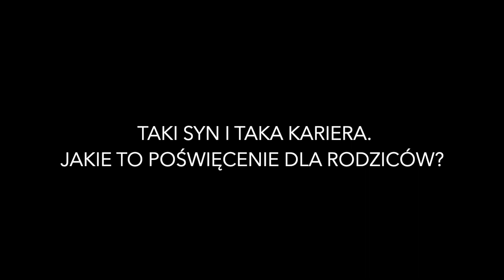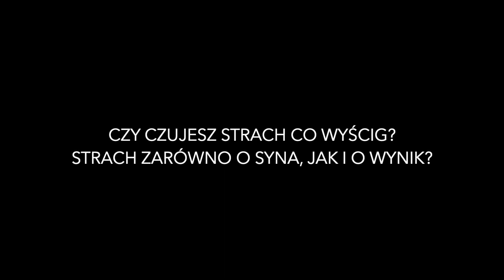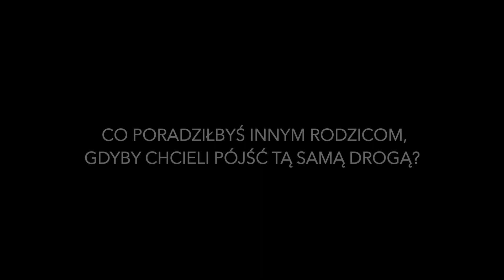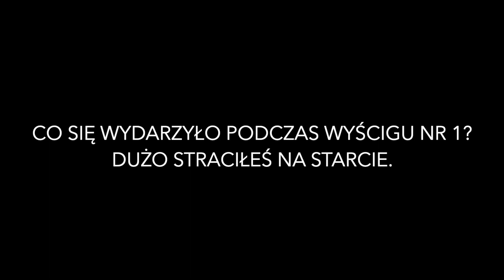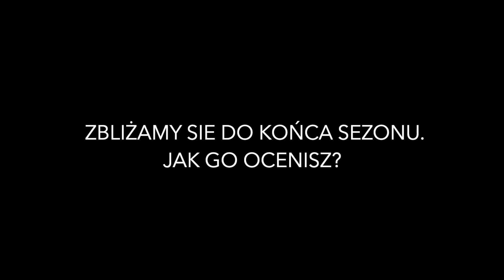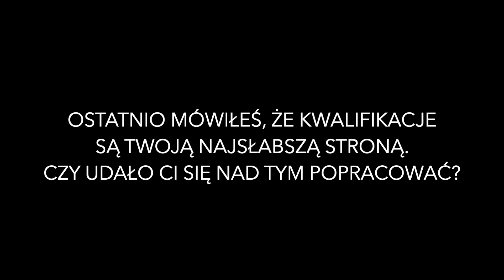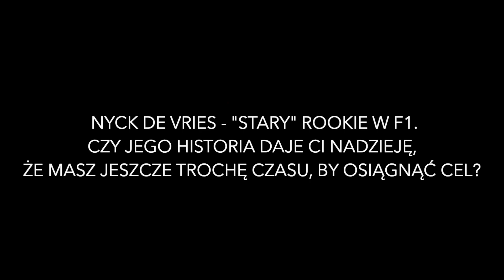O relacjach ojciec - syn w motorsporcie, Polsce, poświęceniach i przyszłości-Roman i Henryk Bilińscy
150 zł zwrotu za zakup OC lub AC przez mubi.pl? Proszę bardzo

Iwona Hołod porozmawiała w Barcelonie, podczas rundy serii FRECA z duetem ojciec - syn: Henrykiem i Romanem Bilińskimi - o historii rodziny, radości z motorsportu, ryzyku w nim, współpracy pomiędzy ojcem i synem, Polsce i przyszłości. Zapraszam do obejrzenia!

Wspierający: archetype555, Damian Grab, Grzegorz Joachim, Wiktor Grzejdziak, Andrzej Zieloński, Robert Taras, Stefan Pucula, Witold Kraus, Przemek Szymanowicz, Wojtek Smolarek, zarnofuk, Mateusz Ozimek, Krzysiek Marczyk, Damian Sadowski, Dawid Misiak, Piotr K, filmstarist, Maciej Siemianowski, Mr Snail GT, Andrzej Okuniewicz.